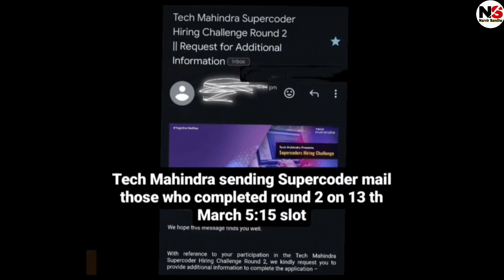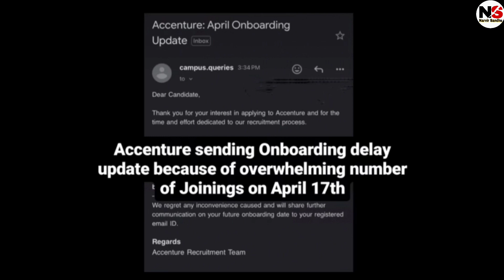Accenture sending onboarding delay mail | tech Mahindra sending Supercoder mail